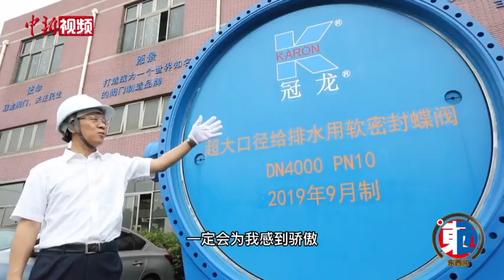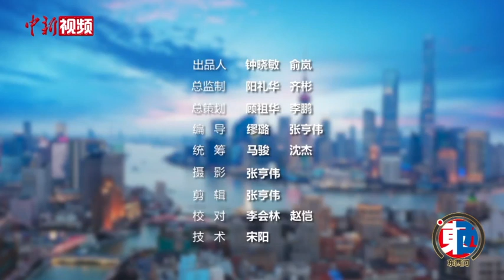在沪打拼27年台胞李政宏：上海，谢谢侬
1994年初，27岁的李政宏“意料之外”地来到上海接管父亲的生意，从最初的满心彷徨到将生意拓展至全国，而今已身为全国台企联会长的他坦言自己是改革开放的参与者和红利获得者，而“上海发展的日新月异让我们瞠目结舌”。李政宏希望能创造更多的机会让台青前往大陆学习、创业，促进两岸的交流和和平永续发展。
        “感谢上海这片沃土的滋养，”面向滔滔浦江，李政宏用地道沪语说，“上海，谢谢侬。”